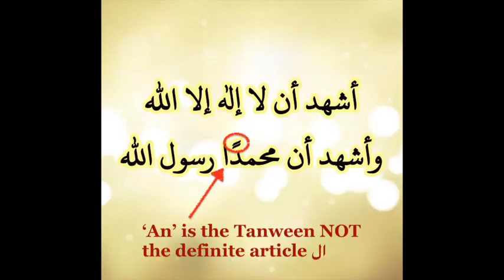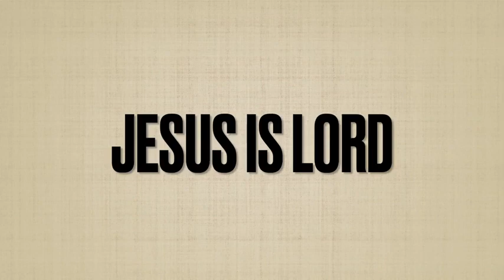How to say shahada Muhammad Hijab ft Ijaz Ahmad and Godlogic